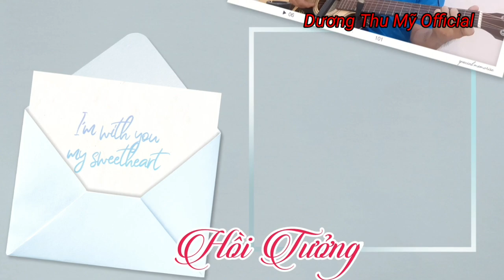Hồi Tưởng với tiếng đàn guitar | Dương Thu Mỹ Official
Tên bài hát: Hồi Tưởng
Tác giả :  Dạ Ly Vũ
Link beat video karaoke:
Của kênh: Dương Thu Mỹ Official
Hiệp hội bảo vệ quyền âm nhạc: VCPMC_CS
Xin phép cover bởi : Dương Thu Mỹ Official
Lời bài hát:

✔️. Bản quyền thuộc về channel: Dương Thu Mỹ Official
✔️. Người đại diện: VÕ XUÂN VIỆT
⛔️. Copyright by : Dương Thu Mỹ Official